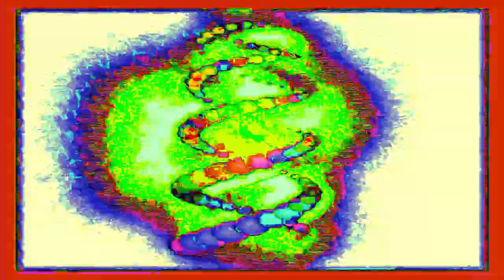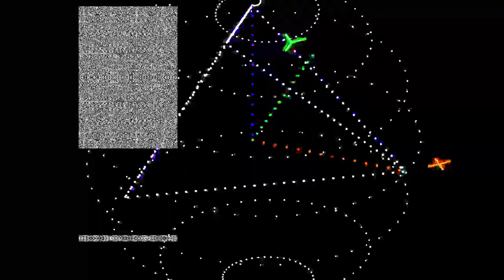[EPILEPSY WARNING] Movie 24 01 27 22h16m28s